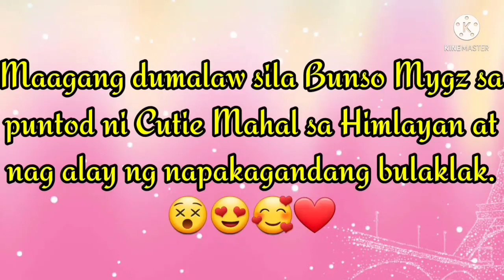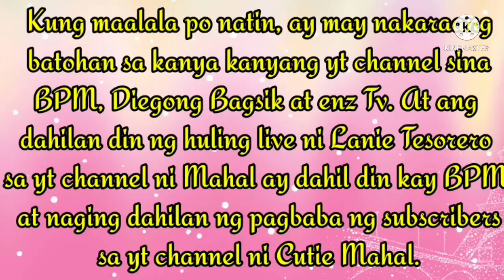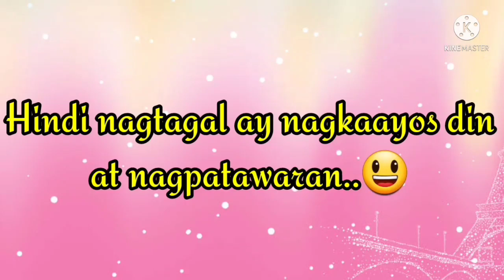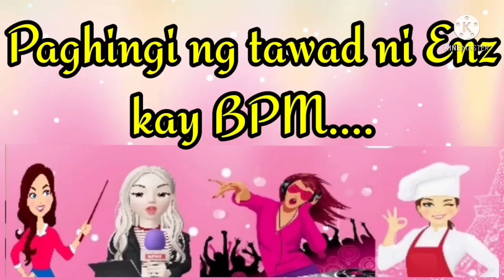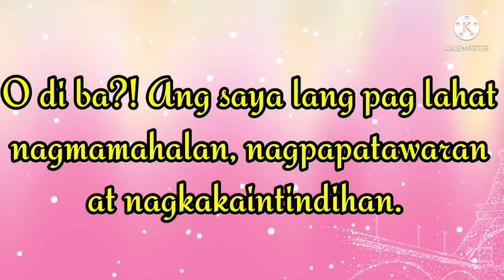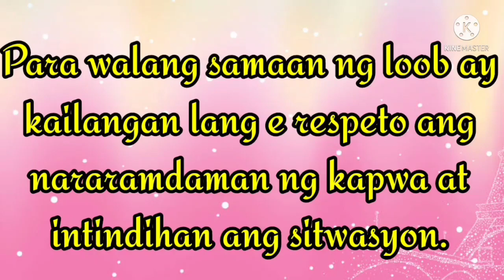Maagang Valentine's Para kay Cutie Mahal!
Feb.11, 2022 ay napaka masaysayan na araw para sa MahMygz World.

Ginulat ni Bunso Mygz Molino ang MahMygz World sa maaga nilang pagpunta sa puntod ni Cutie Mahal at nag alay ng napakagandang bulaklak na hugis puso na mga puting bulaklak. At dahil dito ay pumunta ang ibang fans/supporters at vloggers ng MahMygz pati na rin ang bunsong kapatid ni Mahal na si Lanie. Sa hindi inaasahan, ay nagkita si BPM at Diegong Bagsik at nagkaroon nung una ng tensyon. Pero salamat sa pagiging peace maker ni Sir Benny Andaya at nagkaayos at nagpatawaran din sa hulin sina Diegong Bagsik, enz Tv at Ms. Lany kay BPM.

Salamat sa Diyos at naging daan ang alay na bulaklak ni Mygz kay Mahal upang magkasundo na ang lahat.  Naway ito na ang simula ng pag iisa ng MahMygz Community.

Napakasarap sa pakiramdam na ok na ang lahat.

MahMygz Forever!!!

FOR MY INTRO:
Music Credit to: